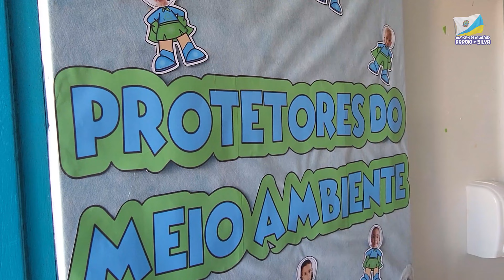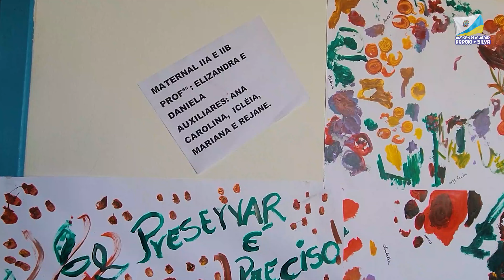C E I Carmem Matos Borges - Projeto Meio Ambiente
Apresentação da Turma Pré I B.